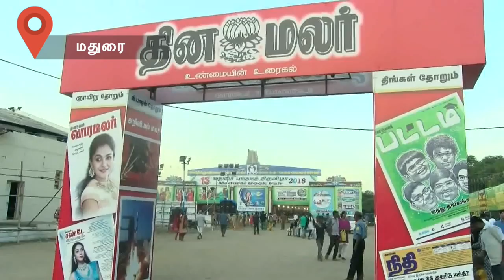சாலமன் பாப்பையா ஆட்டோகிராப் | Saalaman Papaiya Autograph